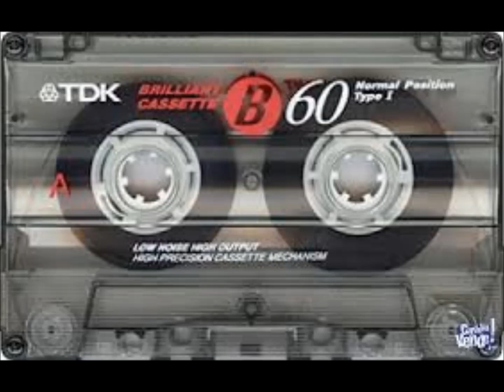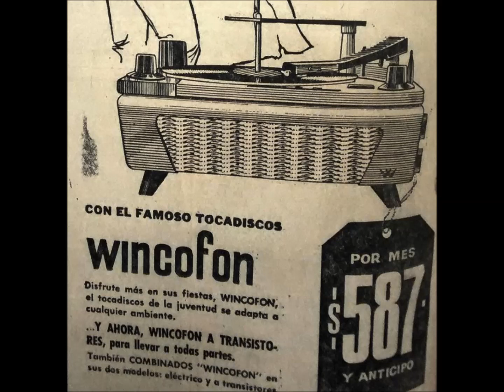TURCO JULIO - ETAPA SOLISTA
EL TURCO JULIO - ETAPA SOLISTA

01 - CUANDO SE MUERE UN GRAN AMOR, HAY QUE CERRAR EL CORAZON (GRECO)
02 - HABLAME DE AMOR, QUE TENGO FRIO (GRECO-N.TABORDA)
03 - PEQUEÑA FELICIDAD (S.ADAMO-F.RIBE AMOROS)
04 - SI TE HAS MARCHADO CON DOLOR (GRECO)

Y A SEGUIR RECORDANDO CUARTETOS!